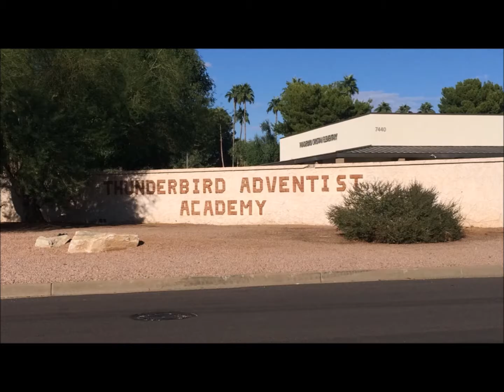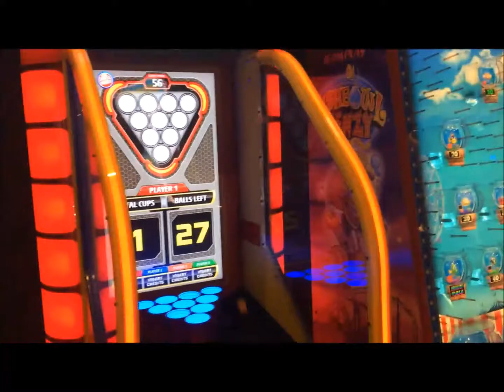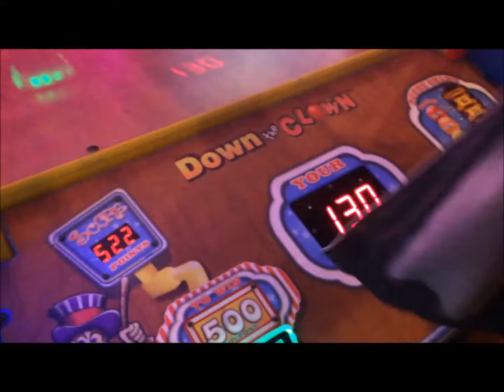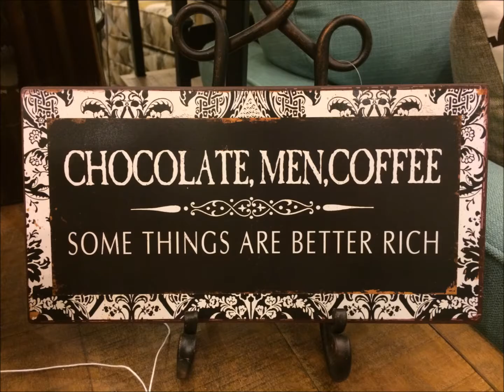Arizona for felys Birthday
This video took me a while to get out, but i finally had some free time so here it is!!!
We went to arizona to visit my nanny on her birthday, she had to work a lot so the time she had off we saw her and the rest of the time we showed Dennis were we grew up.